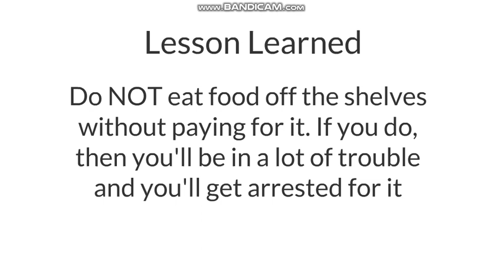Emerald Barwick eats off the Supermarket Shelves and gets Grounded